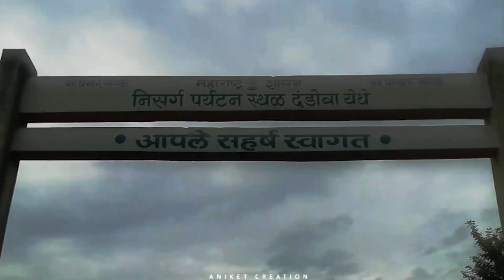Sketching through Dandoba | vlog (#02)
Editor : Aniket Sutar